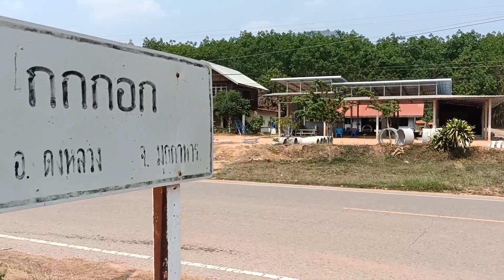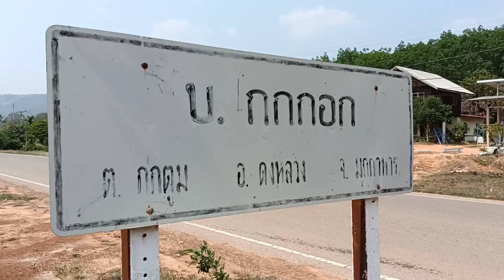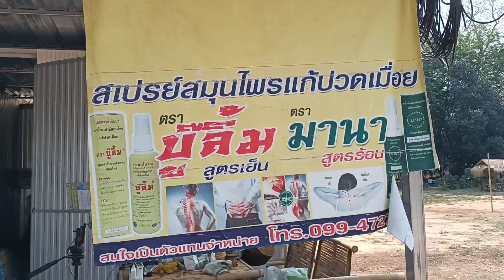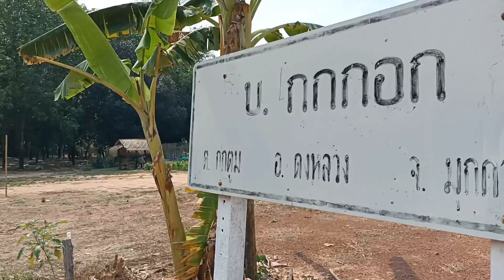ประเด้นเด็ด!!จากเชฟยัน!! มาดามลาเต้@บูมน้อย